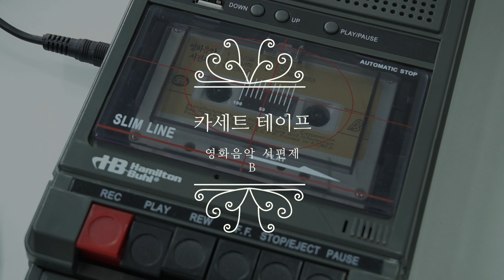카세트 테이프 - 영화음악 서편제 B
제작 : 백도어미디어